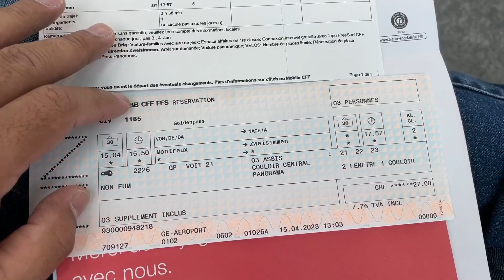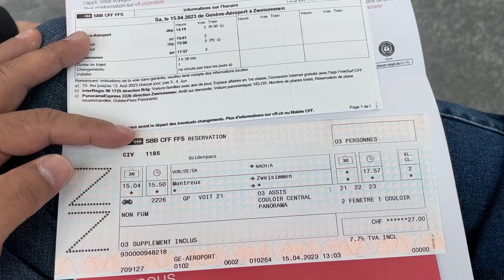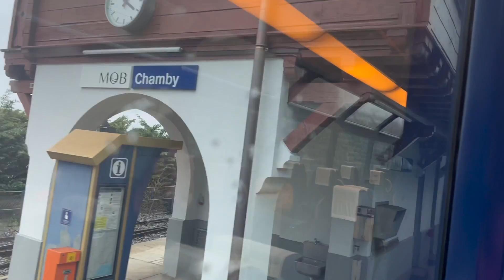DDLJ Shooting Location | Zweisimmen🇨🇭Indian family traveling to the most famous Switzerland Village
We visited the most famous village of Switzerland famous for DDLJ movie shooting. This is the place where SRK & Kajol has missed their train in the movie DDLJ.

शेंगेन वीजा कैसे प्राप्त करें किसीभी देश से || HOW TO APPLY SCHENGEN TOURIST VISA IN HINDI/URDU